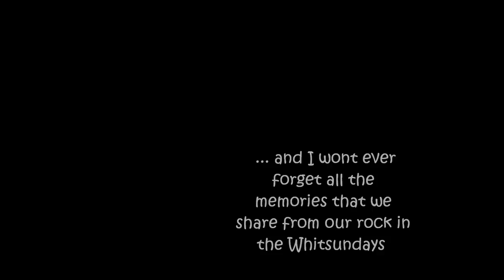FAREWELL PARTY CLUB MED LINDEMAN ISLAND .wmv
Hey guys. This is a short movie i made from the farewell pool party at Club Med, Lindeman Island on the 30th of january 2012. Share it with all your friends, G.Os and G.Es who were there :)will miss ya all!              Recorded with a GoPro 2 HD camera :) //Thomas Murvall